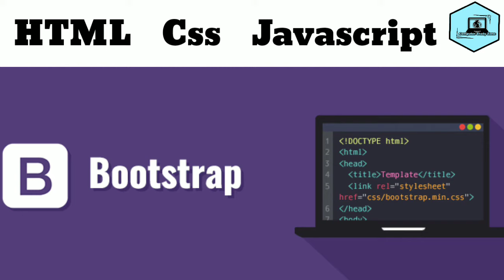Bootstrap kya hai || what is bootstrap in hindi || How to design webpage in bootstrap